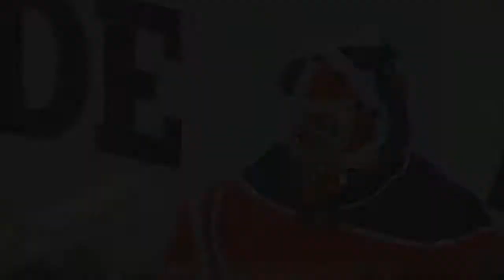2020 NHL Stanley Cup Playoffs Pacific Div Championship Game 4 Vegas Golden Knights @ Edmonton Oilers